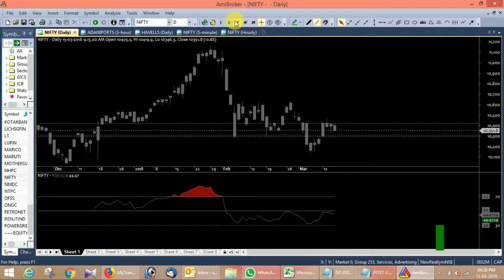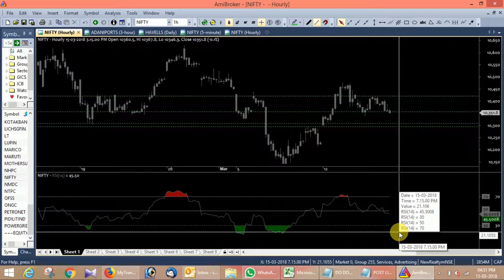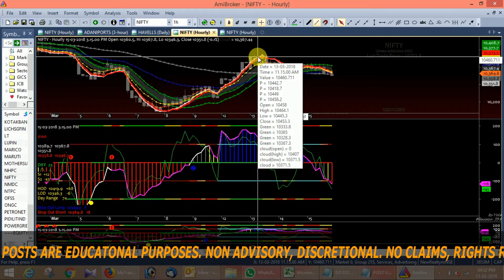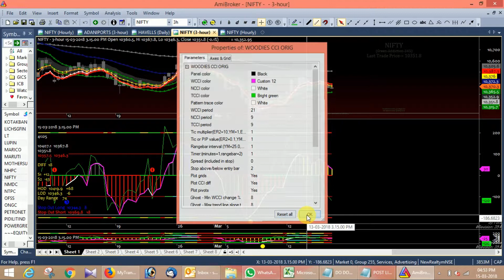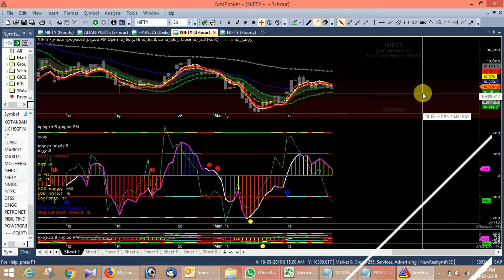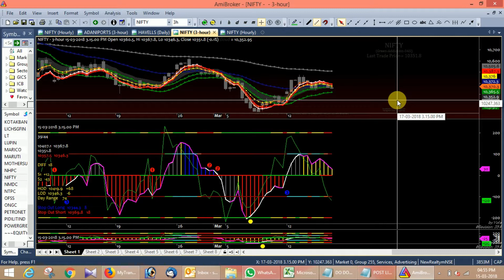O17#MARKET SUMMARY REPORT AND PREDICTION FOR 16TH MARCH 2018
THIS IS THE MARKET SUMMARY REPORT, DAILY CHAR-LINE, DAILY MOVEMENT REPORTS, AND A PREDICTION FOR TOMMOROW. NIFTY LEVELS AND NEXT ITS DIRECTIONS.

THANK YOU AND PRANAM... :)